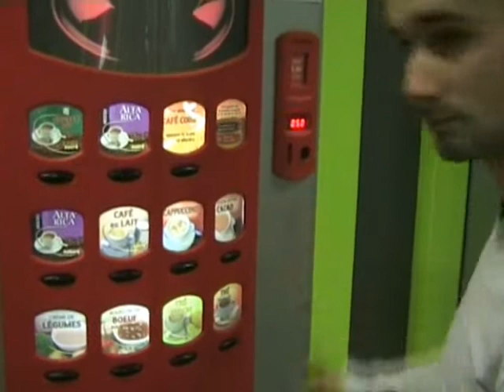La machine a cafe